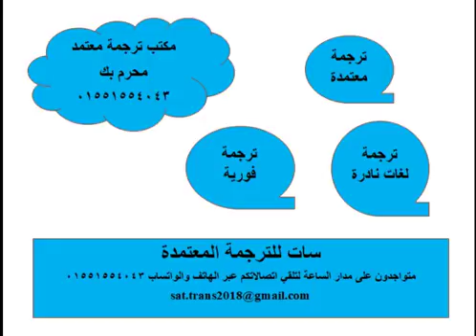مكتب ترجمة معتمد محرم بك 01551554043